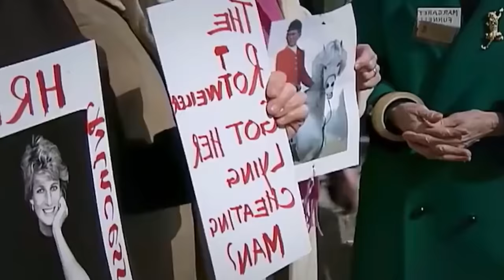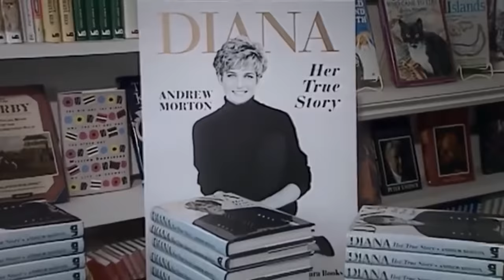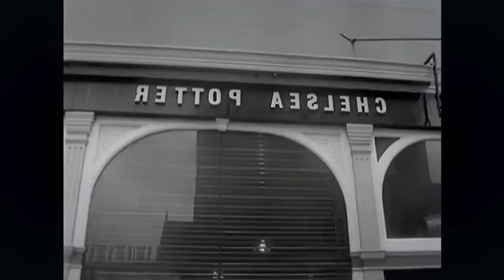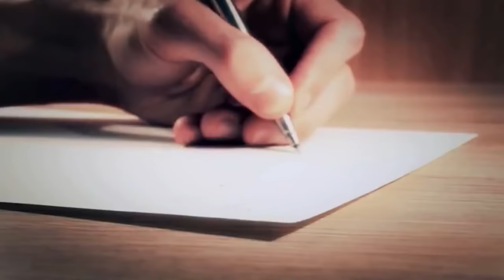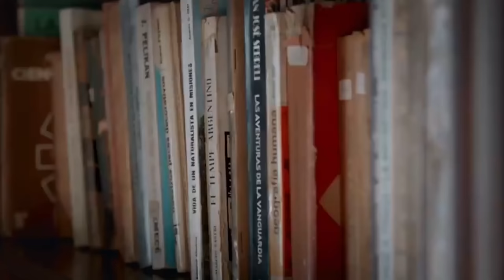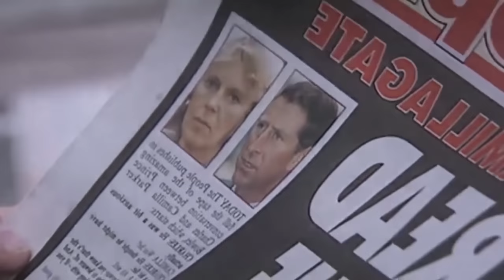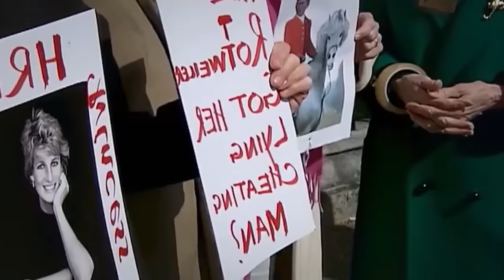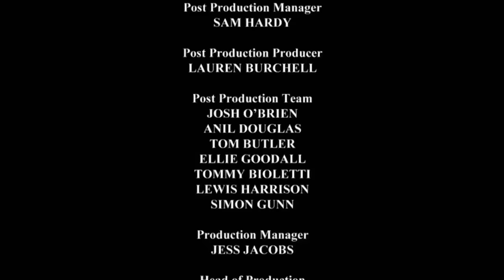Royal Secret Series - Camilla, Duchess Of Cornwall With Key Of Diana's Scandal - British Documentary